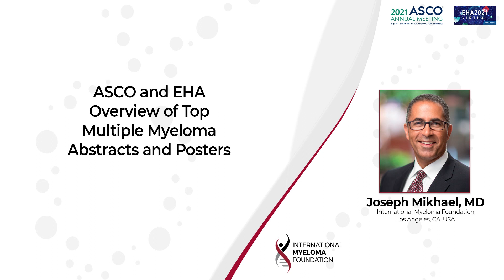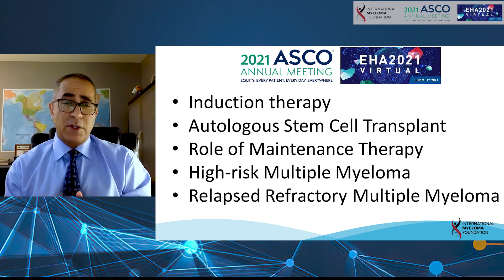ASCO and EHA Overview of Top Multiple Myeloma Abstracts and Posters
In this video, IMF Chief Medical Officer Dr. Joseph Mikhael (TGen, City of Hope Cancer Center – Scottsdale, AZ, USA) provides an overview of the top myeloma-related abstracts from the 2021 American Clinical Society of Oncology (ASCO) and 2021 European Hematology Association (EHA) annual meetings.

He discusses optimal induction therapies for myeloma, the continuous use of autologous stem cell transplant as a standard of care in myeloma, the role of maintenance therapy, and best options for high-risk multiple myeloma. Dr. Mikhael also covers CAR T-cell therapy and bispecific therapies.

He points to the results of MAIA study, a late-breaking abstract from the EHA meeting, to shed light on long-term management of the disease.

Category
Nonprofits & Activism
License